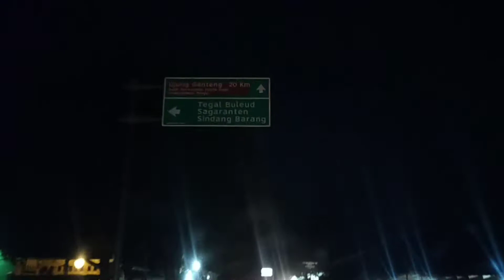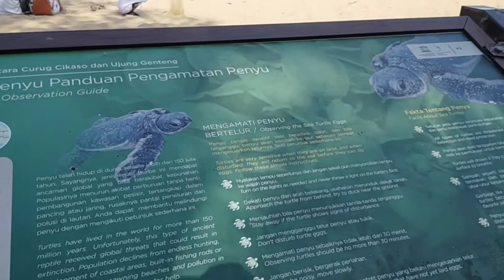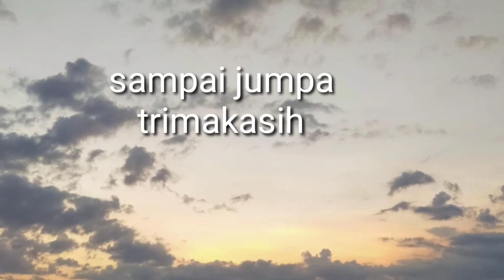Mantai Laut Ujung Genteng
Pengobatan non medis, buka aura, terawang tarot, penglaris, pengasihan, pelet, pasang susuk, pembersihan tempat dari ghaib, pagar ghaib, dll.
silahkan hubungi kontak saya : 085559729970